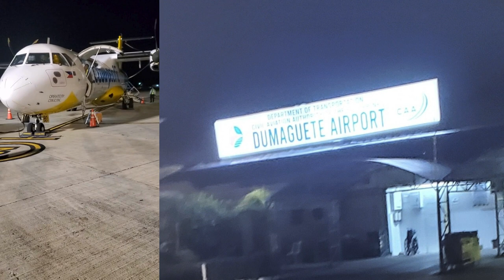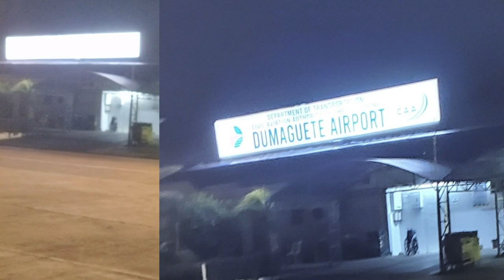Experiencing Cebu Pacific - My First Taste Of Philippines Airport Adventure!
CEBU PACIFIC in the PHILIPPINES, for the first time. What it's like in the airport.